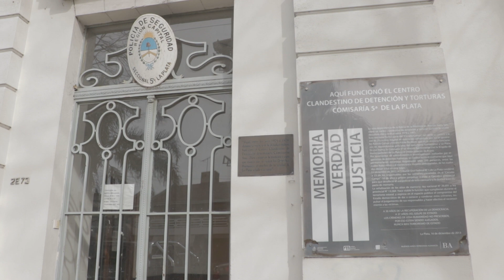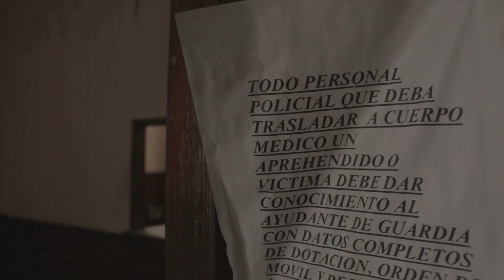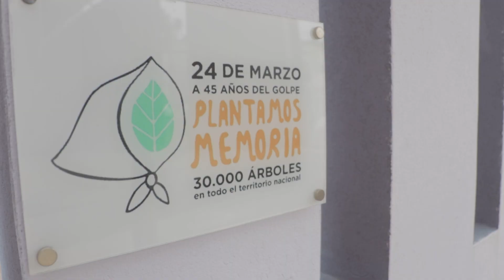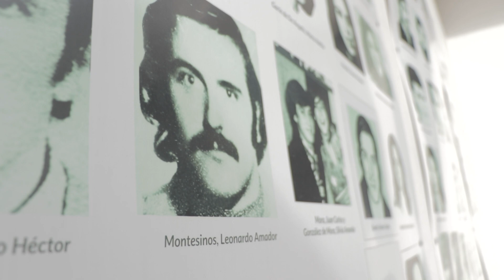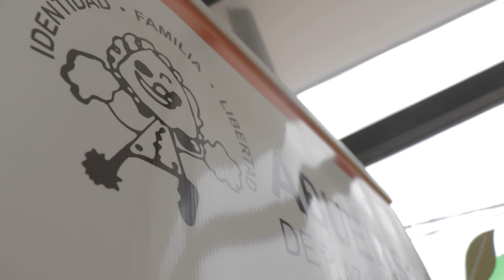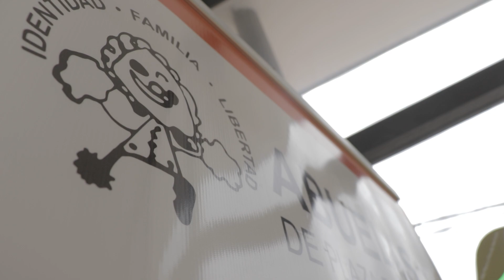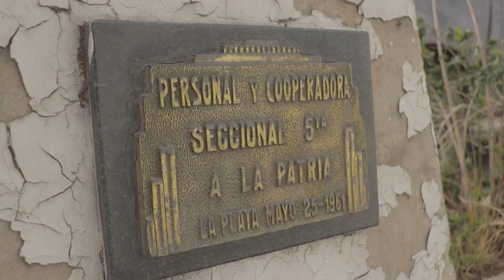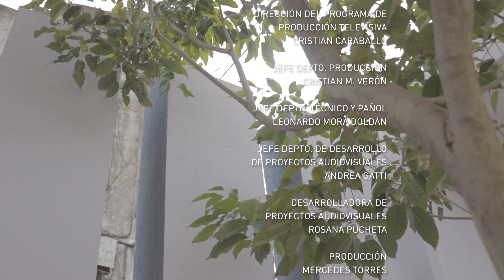Sitios de Memoria: tramas del pasado presente - Comisaría 5ta de La Plata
La serie se centra en seis de los veintiocho Centros Clandestinos de Detención y Exterminio (CCDyE) que integraron el Circuito Camps, ubicados en la zona sur del conurbano bonaerense y La Plata: el Pozo de Banfield, el Pozo de Quilmes, El Infierno, la ex Comisaría 5º de La Plata, el Pozo de Arana y Puesto Vasco.

La ex Comisaría 5º de La Plata, una dependencia de la Policía de la Provincia de Buenos Aires, tuvo una maternidad clandestina y funcionó como CCDyE, entre abril de 1976 y febrero de 1978. Unas las 250 personas que estuvieron detenidas ilegalmente, fueron secuestrados militantes del Partido Comunista Marxista Leninista (PCML), en el marco del denominado “Operativo Escoba”.

Programa de Producción Televisiva
tv.unq.edu.ar
X: @audiovisualunq